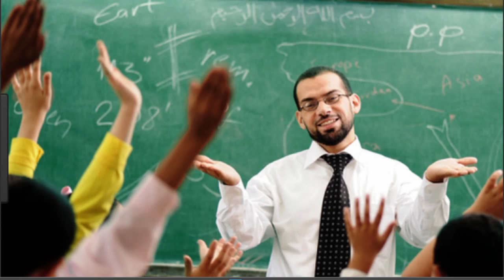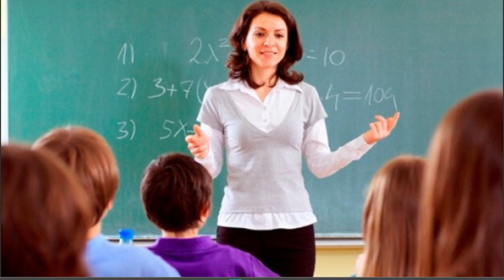Efemérides: 15 de mayo Día de las y los MAESTROS 👩🏻‍🏫🧑🏻‍🏫 | Origen e historia del Día del Maestro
El Día del Maestro es una festividad en la que se conmemora a las personas que se dedican a enseñar a estudiantes de manera profesional. A comienzos del siglo XX y como resultado de las políticas públicas de universalización de la educación, surgió la idea de conmemorar la labor docente.

En México la conmemoración del Día del Maestro se la debemos al presidente Venustiano Carranza, quien en 1917, a iniciativa de los diputados Benito Ramírez y Enrique Viesca, decretó que el 15 de mayo se celebrara a los maestros de nuestro país.